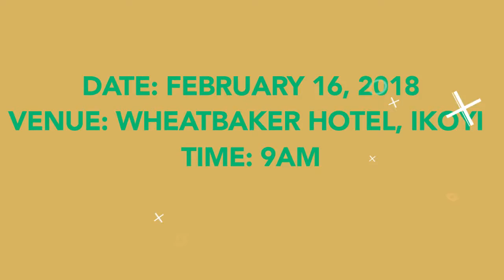BusinessDay's Economic Outlook 2018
Economic Outlook 2018 holds on the 16th of February at the Wheatbaker Hotel.